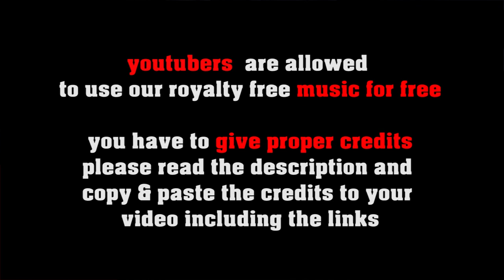Oh La Samba - no copyright latin fusion jazz,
or shorturl.at/ciqx7 FREE LICENSE (only for youtubers):
BUT you have to give credits in the video description as follows:

copy & paste
OH LA SAMBA

1. Choose the music you like best for your clip
2. convert the video to mp3
3. sync the mp3 to your clip
4. upload your video to your channel
5. add song title and the link to the music clip on our Freesoundmusic channel in your description.